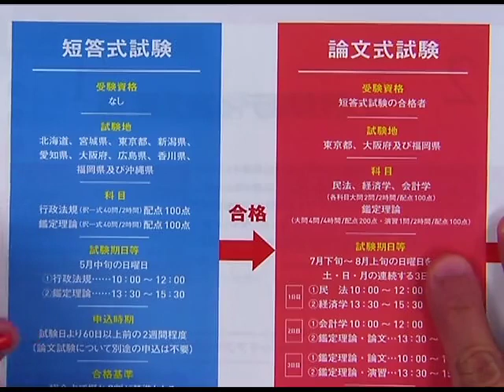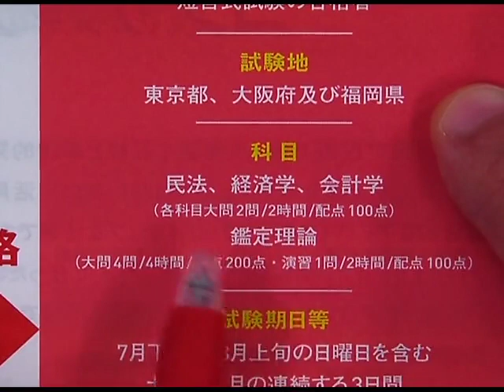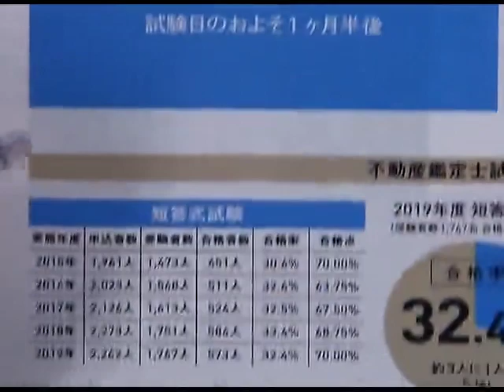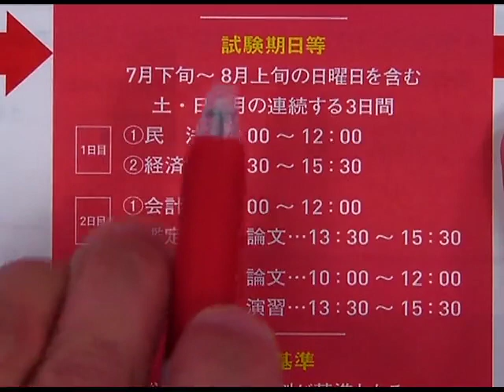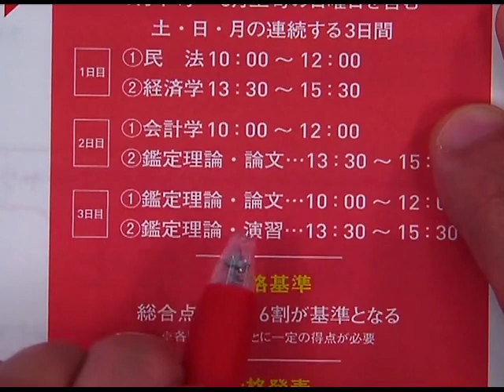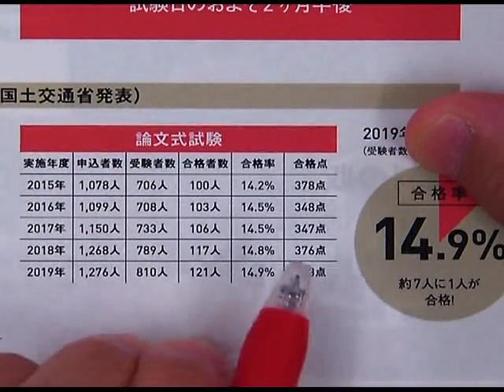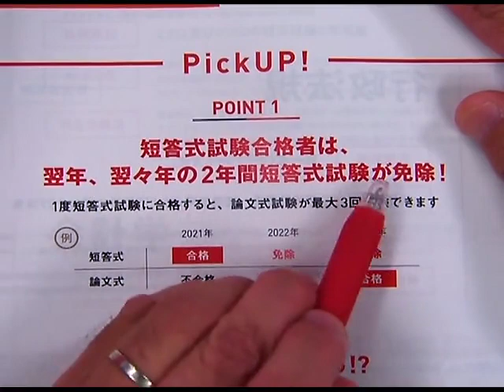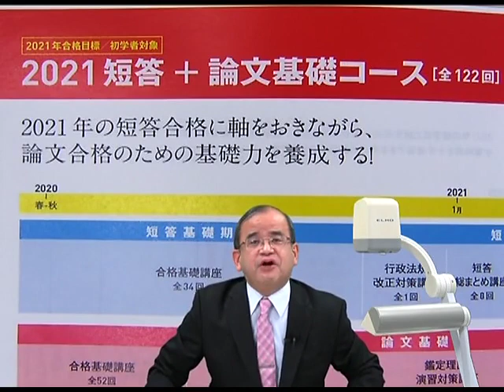【LEC不動産鑑定士】秋からのタイプ別不動産鑑定士最短合格法！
秋から学習を開始して不動産鑑定士試験最短合格を目指す。LECならそれぞれのタイプによって最適な学習スケジュールを組むことができます。